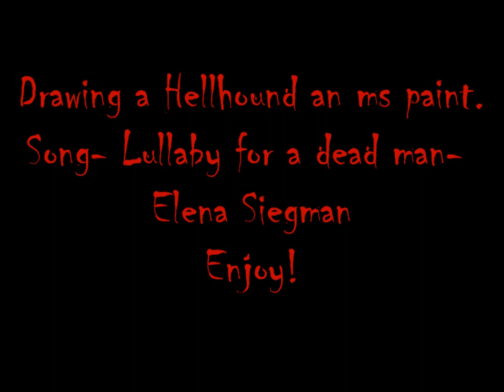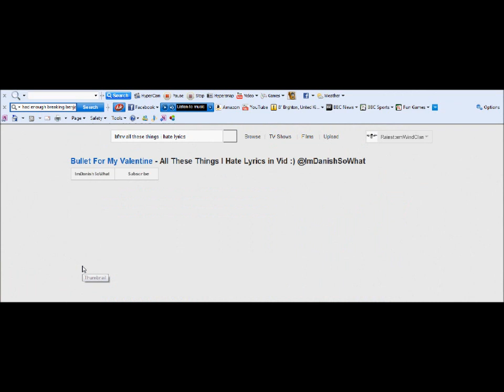Hellhound speedpaint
asdfgh